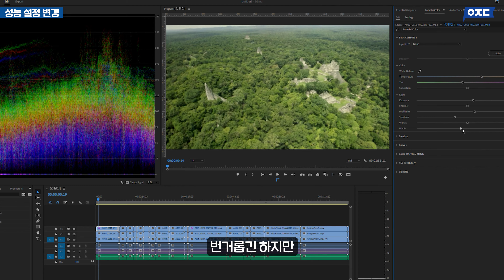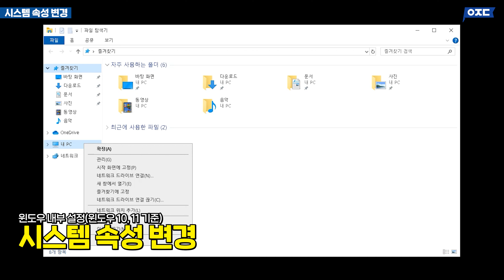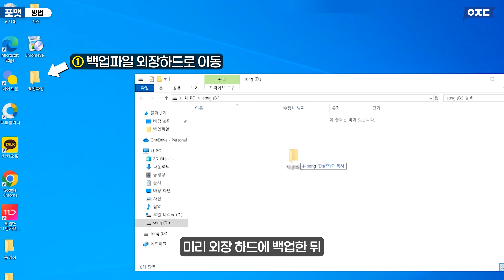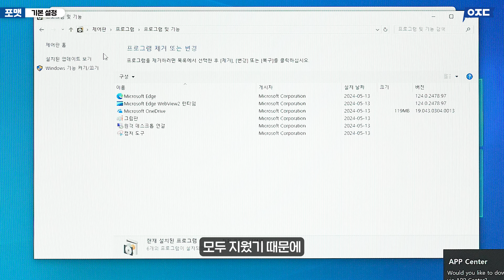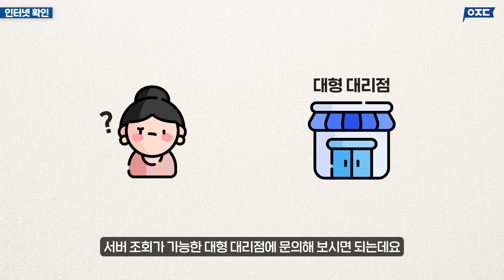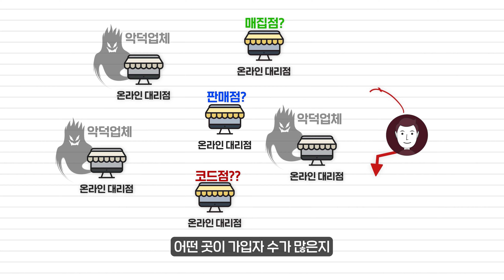윈도우 쓴다면, 컴퓨터 속도 빠르게 하는법. '이것' 하나면 됩니다(윈도우 10, 11 CPU 속도)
00:00 인트로
00:08  윈도우 내부 설정 - 성능 설정 변경
00:47 윈도우 내부 설정 - 불필요 데이터 제거
01:24 윈도우 내부 설정 - 시스템 속성 변경
01:44 윈도우 포맷 - 방법
02:38 윈도우 포맷 - 기본 설정
03:12 인터넷 확인
04:54 아웃트로